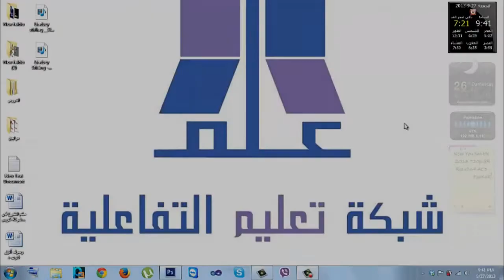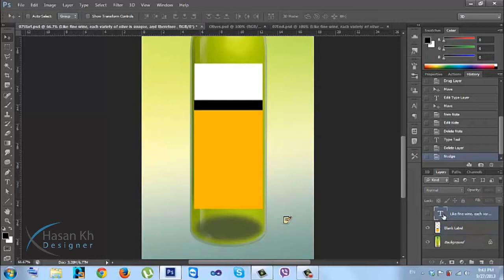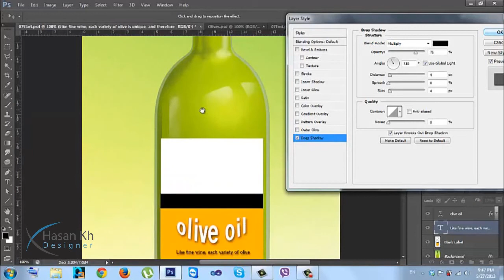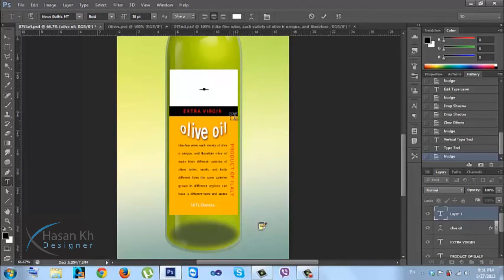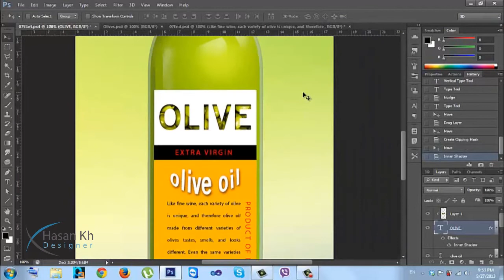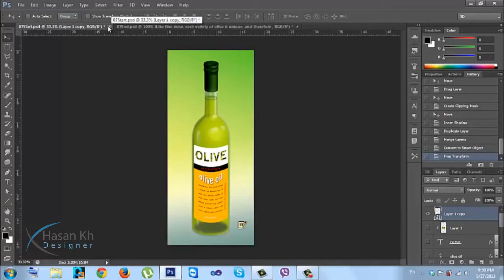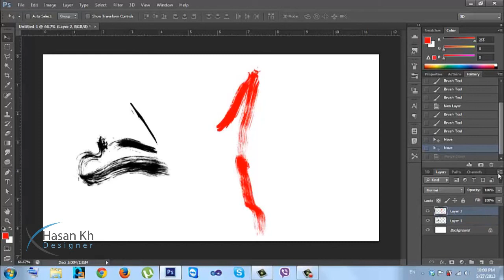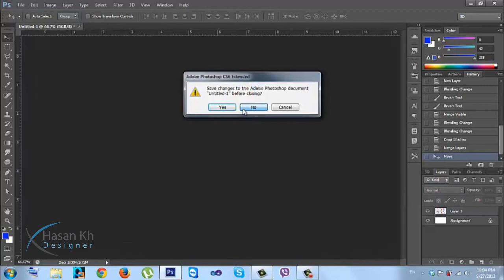الدرس الحادي عشر دورة الفوتوشوب